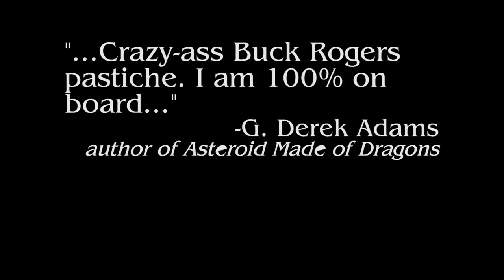Dax Harrison Official Trailer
The official trailer for Dax Harrison -- a sci-fi adventure comedy book by Tony Valdez, publishing soon from Inkshares!